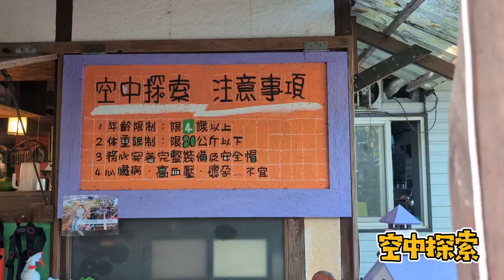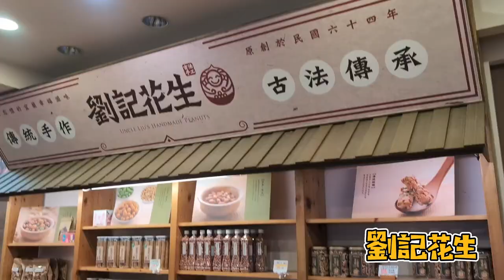宜蘭大進休閒農業區好好玩 Fun in Yilan at Agricultural Leisure Area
悠遊休閒農業區綠色旅遊 帶您探索宜蘭大進水果故鄉和美食寶藏～

大進休閒農業區最近串連區域內農友與業者推出永續綠色旅遊的行程，吸引尋找愛護自然，想要獨特體驗的旅客，在這個寧靜而純樸的地方進行一場充滿驚喜的美食與探險之旅，深入體驗永續環境活動與了解低碳食材的應用與變化。有玩有吃有買～很開心的綠色旅遊行程～